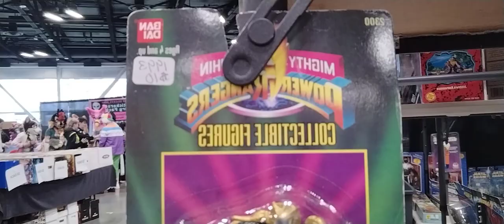MOONWALKER COMEDY and Martian Girl 21 COMIC CON JUNE 1 2024 part 1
hello everybody money is moonwalker comedy how are you doing today today I'm at a Comic-Con in 2024 June 1st Saturday morning cartoons I'm here with Martian girl 21 and this is an awesome year this is really great Saturday morning it's really great there's like comic book or like all that good stuff like action figures and more cosplay items like costumes like anime ears it including Funko Pop figures and there's some anime characters and figures and there's the '90s and 1994 Spider-Man The action figure from the series from the voice actor from Christopher Daniel Barnes he's the voice actor whose voice as Peter Parker and Spider-Man here they are now there's the action figure there's symbiote a Spider-Man like you know dancing McGuire and there's the other one there's a little blip right there is Michael morbius and Peter Parker figure with his camera and there's all the villains and there's this cool actually make your right there is goldar for money more than Power rangers of season 1 and season 2 okay the movie from Becky G films it looks really good and this is Martian girl 21 and best female a psychic and great loving interesting Marvin the Martian cosplayer this is really awesome I'm dressed as the mighty Morphin Power ranger that's me Dr Tommy when is JV by the way but you can depending which one to use what kind of name I you can call me Moonwalker comedy call me that's fine this is really awesome they I have a cool blast I love I got pictures I also got cool they got lanyards including even more character contacts yep contact lenses it looks really Great it's awesome this is really really good guys this is really great this is part one Comic-Con 2024 June 1st and I'll show you guys in next video don't go anywhere stay tuned they do for more you guys I'll see you next video arigato and sayonara take care utamaas ciao fellow🤟🕸️🕸️🕸️🕸️🕸️ Don't forget to eat and train LIKE mighty Morphin Power rangers pro